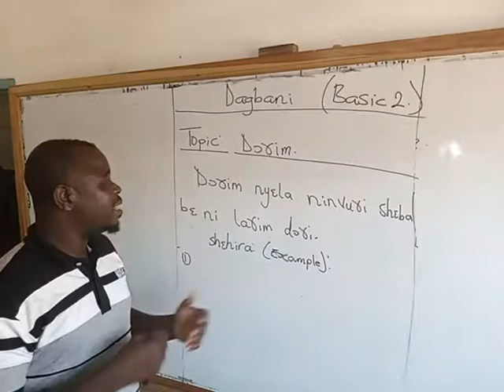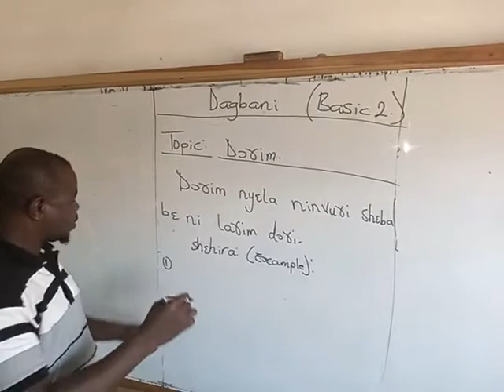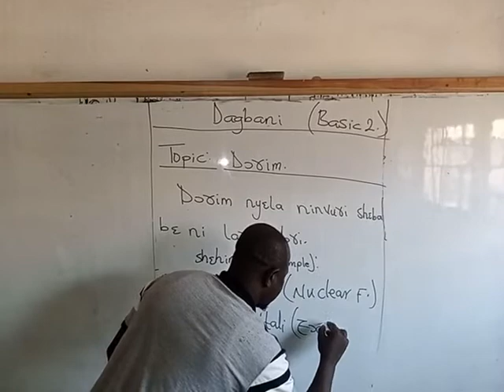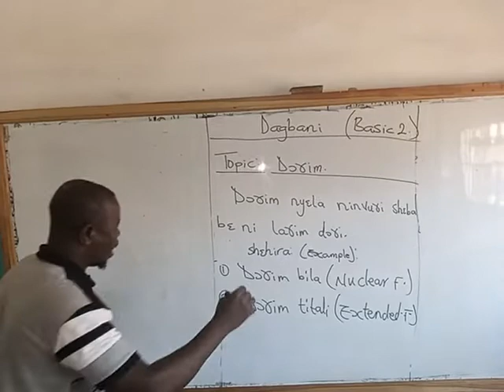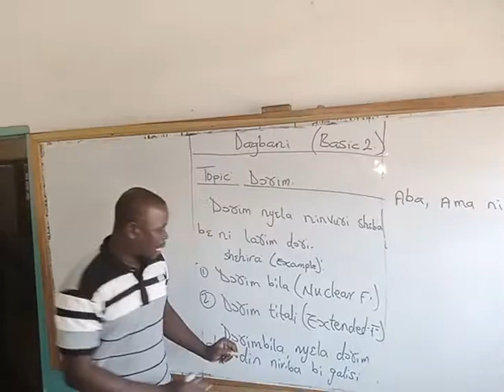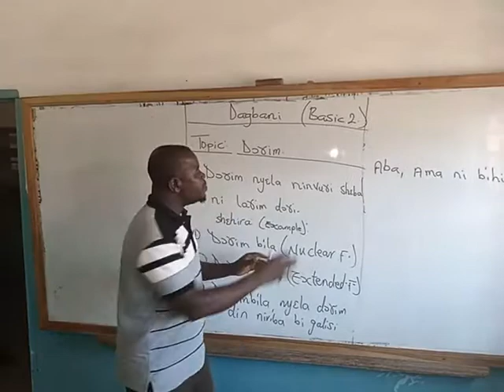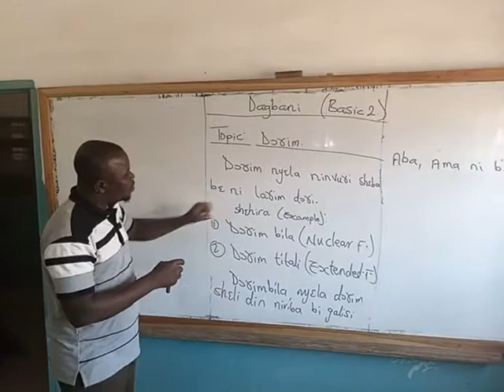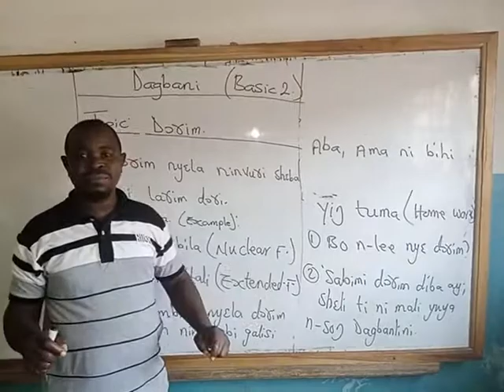B2 DAGBANI L2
Doɣim